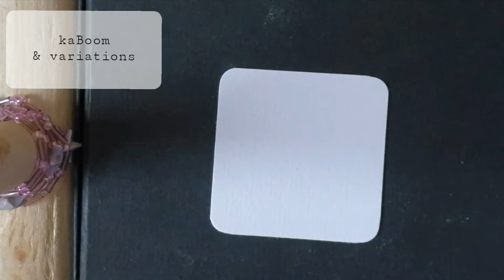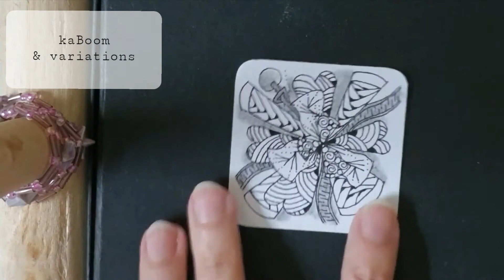#42: kaBoom & variations - Zentangle challenges ~ 禅绕画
#42:  kaBoom & variations - Drawing 100 zentangle patterns ~ 100种禅绕图形